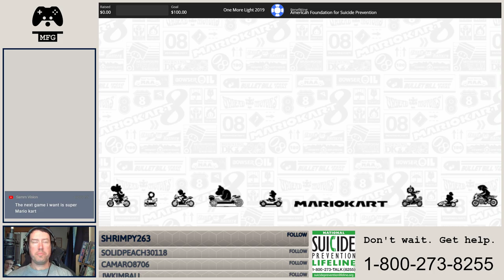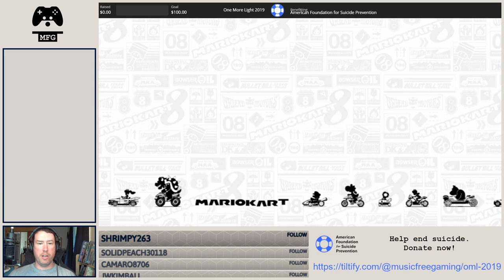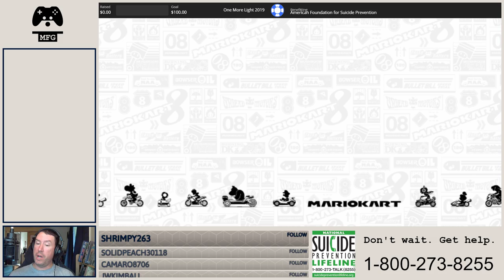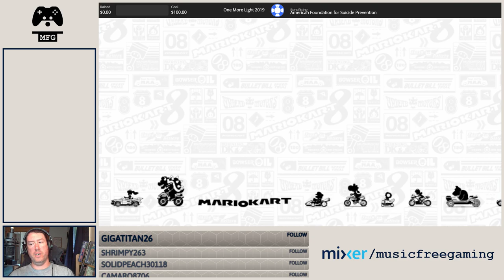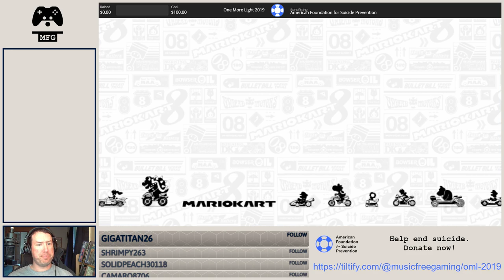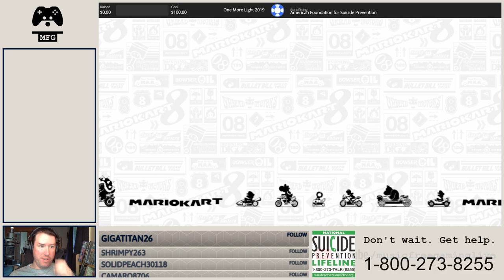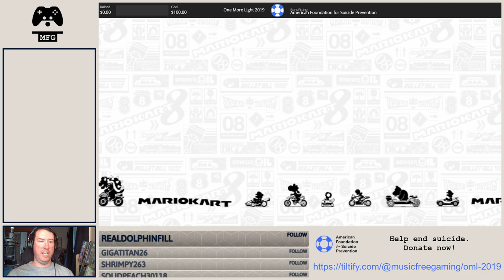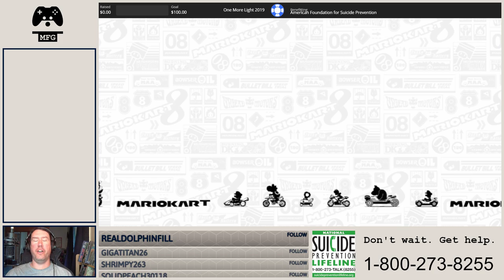Mario Kart 8 Deluxe - All the Shells (ep. 05)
I got hit with all the shells but that doesn't stop the fun, bad jokes, and worse accents!

One More Light: You can donate anytime in July to support the American Foundation for Suicide Prevention

Live, family friendly game streams and let's plays.

This year, I am dedicating the streams on the first Saturday of every month to raise money for the American Foundation for Suicide Prevention.

Rules:

- No politics
- No console/editor/browser wars
- No racism/sexism/agism
- No spam
- Don't ask to join